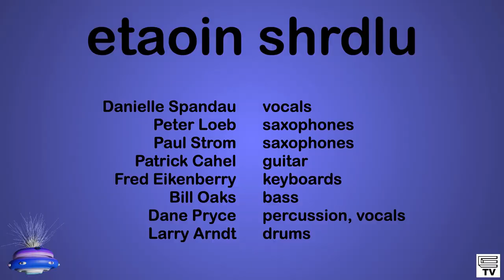Come Along Way (2023-09-17)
Live at the 10th annual Montara Art and Music Festival.